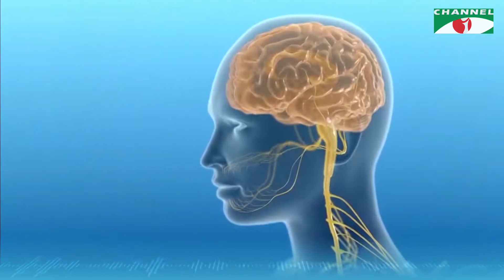Aponar Sushasto | বিষয়ঃ হার্ট ব্লকে বাইপাস সার্জারী | স্বাস্থ্য বিষয়ক অনুষ্ঠান | Channel i Shows